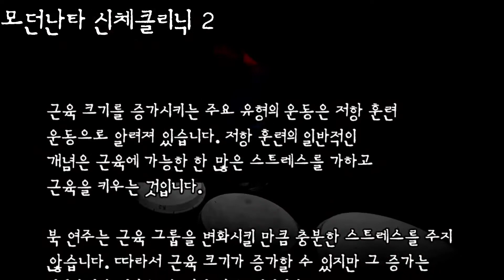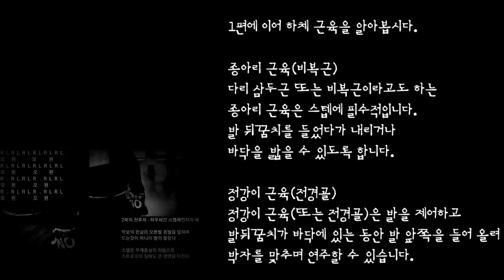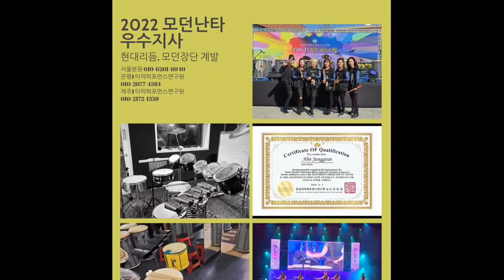모던난타와 신체클리닉 - 하체 근육, 비복근 (종아리 근육)과 정강이 근육 (전경골)